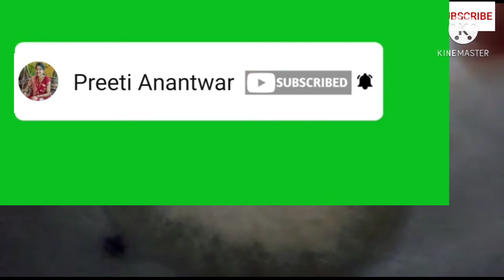चना मसाला|chana chatpata|चटपटीत,कुरकुरीत मसाला चना डाळ| namkeen Chana Dal Recipe harbhara masala❤️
खास दिवाळी स्पेशल रेसिपी
चना मसाला
मसाला हरभरा
diwali special recipe
preeti Anantwar Recipe
priti recipe
preeti recipe in Marathi